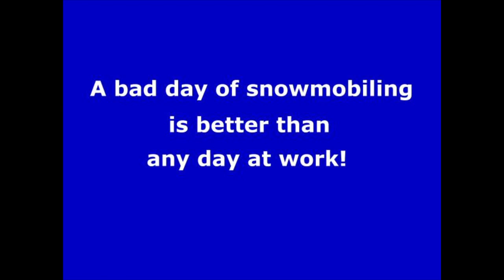Old Forge, NY